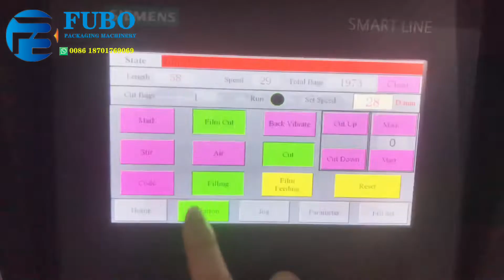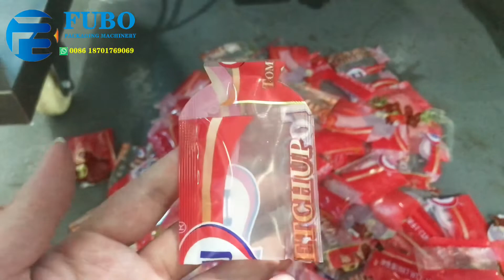Shaped sachet form fill sealing machine / jelly machine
Automatic jelly packing machine